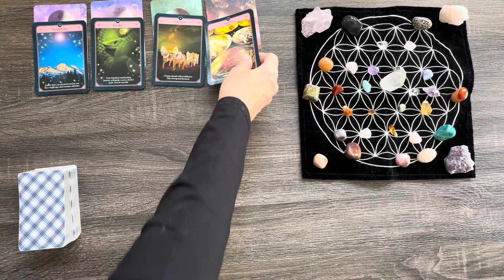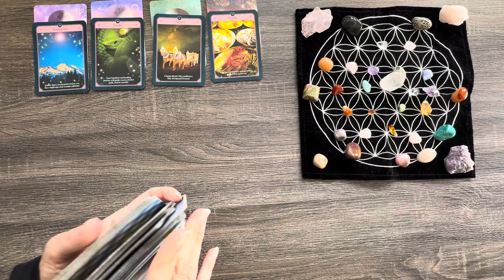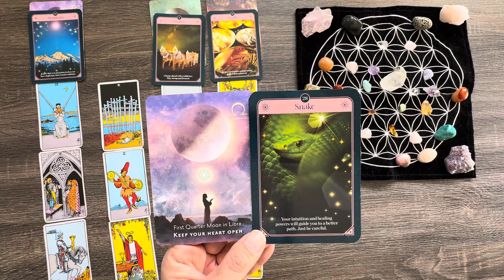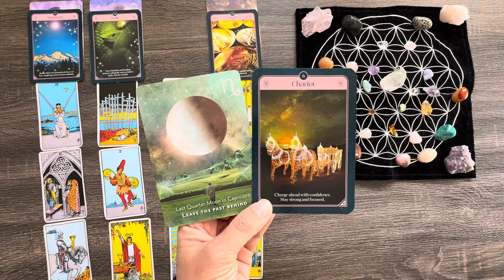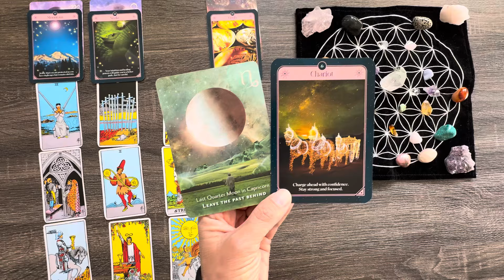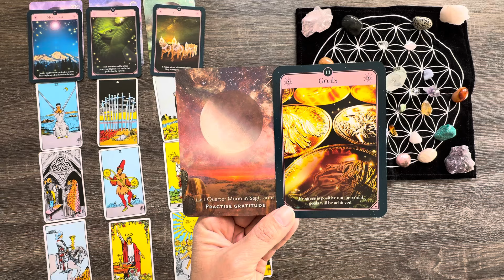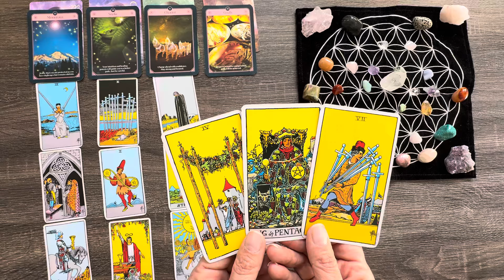TAURUS Tarot~Money & Career~November 2024💰💫💰